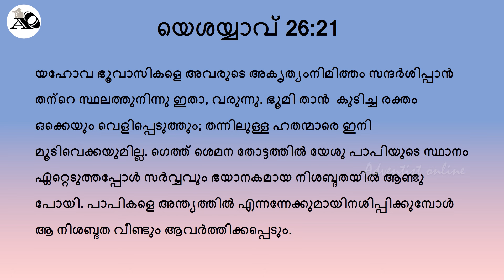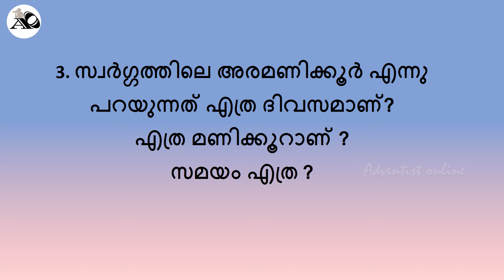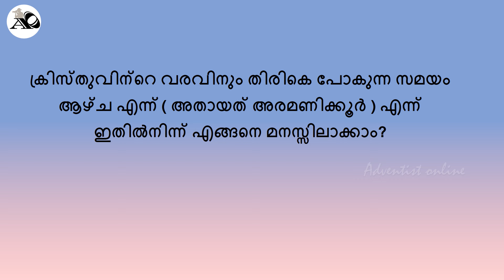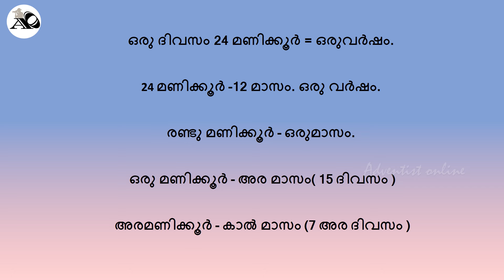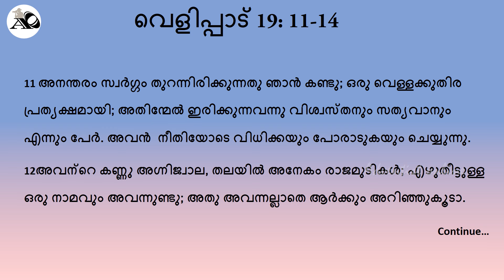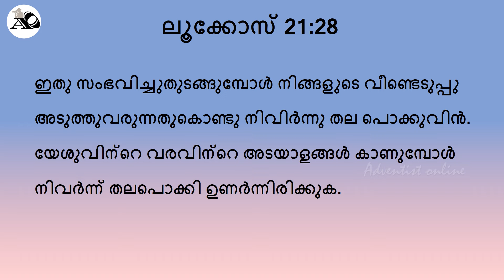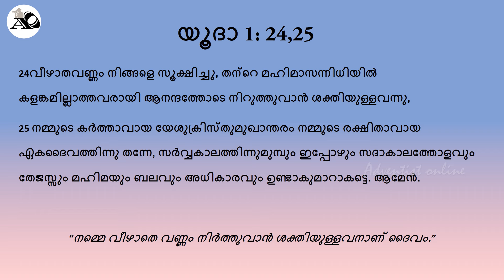7th Seal | ഏഴാം മുദ്ര | 7 Seals of Bible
Here, we provide a fundamental explanation in Malayalam regarding the 7th seal among the seven seals mentioned in the Book of Revelation, chapters 6-8. Your feedback is valued, and we welcome any inquiries or concerns regarding this topic.